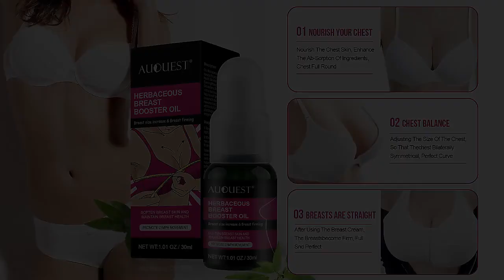breast enhancement massage oil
breast enhancement massage oil breast t